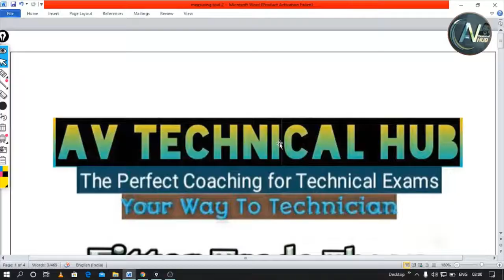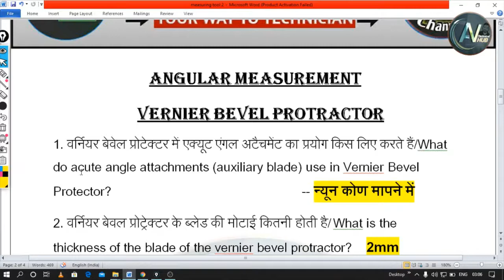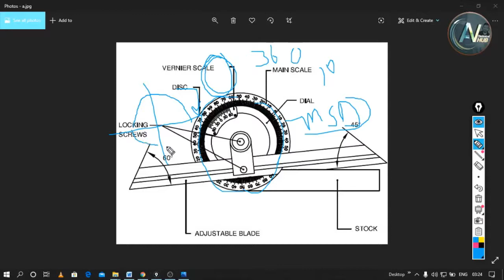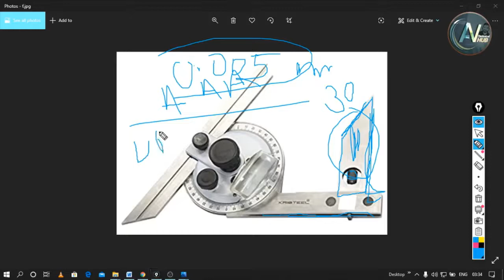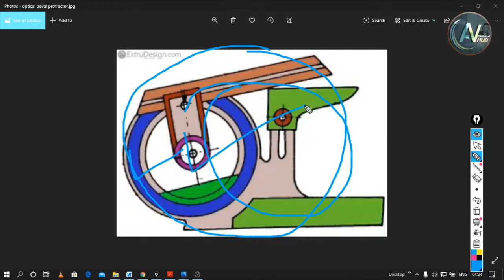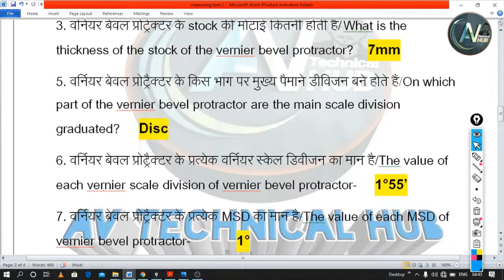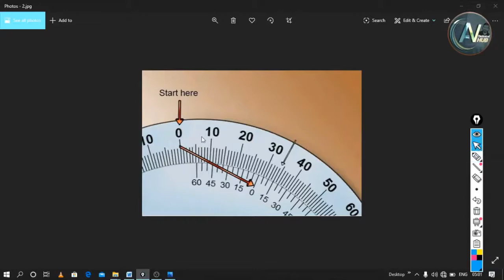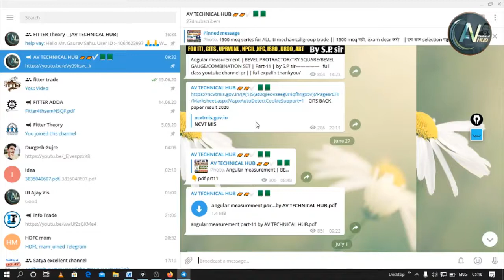VERNIER BEVEL PROTRACTOR IN HINDI (PARTS AND WORKING) | vernier bevel protractor Least Count,Reading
हेलो फ्रेंड्स आपको यह  क्लास कैसी लगी कमेंटबॉक्स में जरूर बताएं |

आप हमसे नीचे दिए गए  लिंक पर क्लिक करके दुसरे प्लेटफॉर्म पर भी जुड़ सकते हैं || सभी pdf इन्ही प्लेटफार्म पर दिए जाते हैं ||

👉👉आप पहले चैप्टर सेफ्टी प्रीकॉशन्स का टेस्ट दे दीजिये अगर आपने न दिया होतो 👇

👉Power Transmission || Fitter theory || Turner theory || Machinist theory || Fitter Online class || Turner online class || machinist online class 👇👇

tubewell Operator
Tubewell Operator Technical Questions
 nalkoop chalak questions
 nalkoop chalak prashn
 Vernier Bevel Protractor
Vernier Bevel Protractor questions
metrology and instrumentation diploma
tubewell Operator
 nalkoop chalak questions
 nalkoop chalak prashn
 Vernier Bevel Protractor
 Universal bevel protractor in Hindi
 Bevel protractor
 Bevel protractor in Hindi
 Metrology lab experiment
 Metrology lab experiment in Hindi
 Metrology lab, Mechanical experiment
 Instrumentation
 Gear institute
 parts of vernier bevel protractor
 vernier bevel protractor animation
vernier bevel protractor
vernier bevel protractor least count in hindi
metrology and instrumentation in hindi
metrology and instrumentation
tubewell Operator
 nalkoop chalak questions
 nalkoop chalak prashn
Vernier Bevel Protractor
Bevel protractor, Bevel protractor in Hindi
 Metrology lab experiment
Metrology lab
Mechanical experiment
Instrumentation
Gear institute
vernier bevel protractor
 metrology and instrumentation
 MECHANICAL
 ENGINEERING
 SKILLS
FITTER
mechanical engineering skills
 VERNIER BEVEL PROTRACTOR IN ( HINDI )
 least count of vernier bevel protractor
VERNIER BEVEL PROTRACTOR
 angular measurments
 vernier bevel protractor material
 vernier bevel protractor parts name
 how to use vernier bevel protractor,
 bevel protractor range
 what is bevel protractor
 working princilpe of vernier bevel protractor
 vernier bevel protractor parts and working
 universal bevel protractor